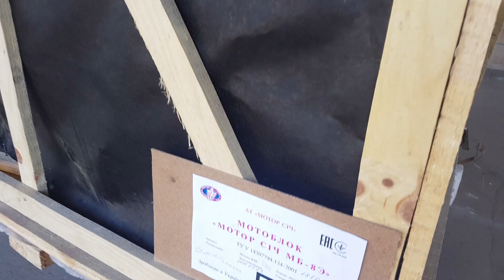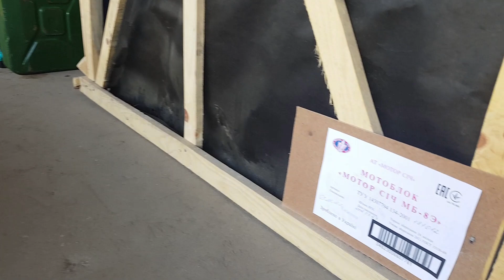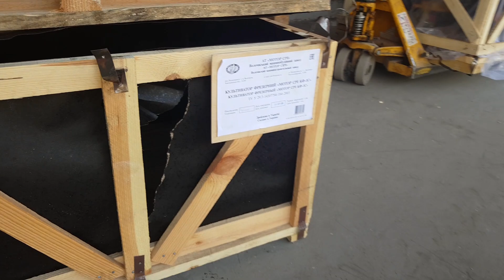🔥Срочно🔥 Можно ли загрузить мотоблок Мотор Сич в автомобиль BMW Х5❓ Смотрите как мы это делаем💪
❓Почему, мы выбираем мотоблок Мотор Сич❓
😉Ответ на самом деле очень прост и на слуху!
🙏Мы выбираем тот мотоблок - который уже проверен нашими соседями и о нём много информации и отзывов!
Вот и сегодня, мы отгружаем мотоблок МоторСич МБ8Э в Харьковскую область и наш заказчик выбирает себе его по той же самой информации!
И к тому же соседи покупали мотоблок, к кого вы думаете? Конечно - в BULATOCHKA!
Поэтому, если вы еще думаете какой мотоблок и где купить, многие уже посадили и выкопали картофель и облегчили себе свой труд!

Если будут вопросы пишите в комментариях обязательно всем ответим, если будут желающие испытать наши новинки - тоже пишите или звоните VIBER!

🔥Формируем дилерскую сеть и работаем с интернет - магазинами💪💪💪